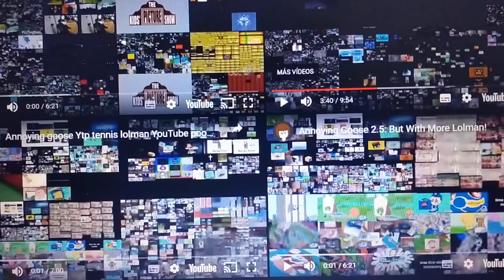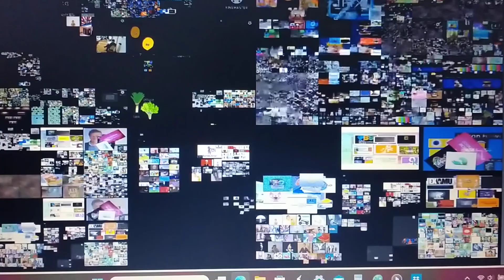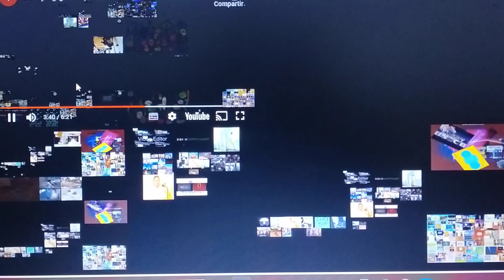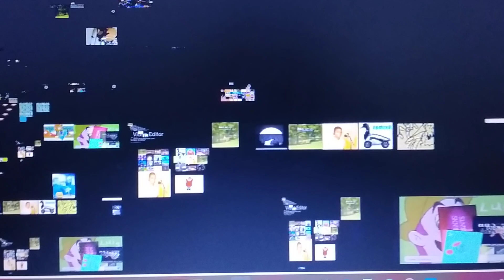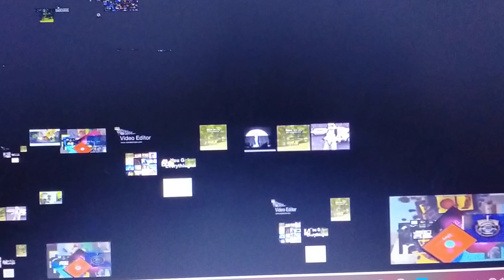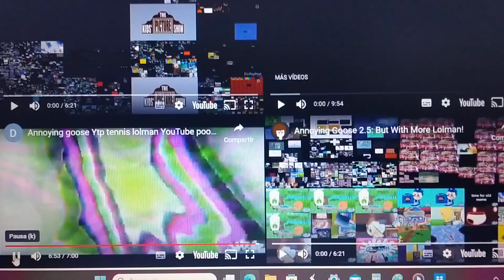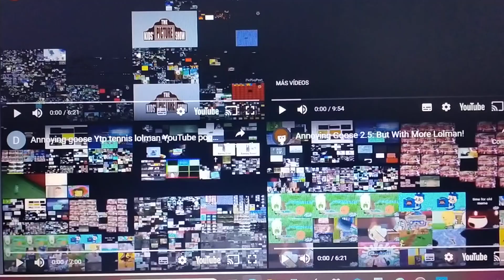Annoying Goose 1828.1842 Lolman & Stray VS Ytp & HACKER4X4X4X4